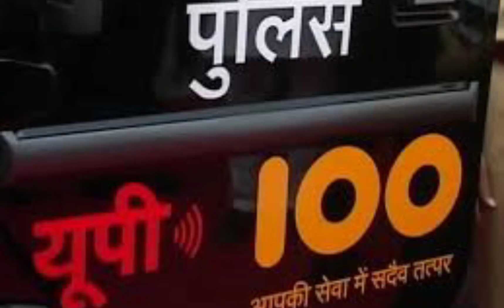Can we call anytime and anywhere to police? || Harsh Pratap ज्ञान बढ़ाओ